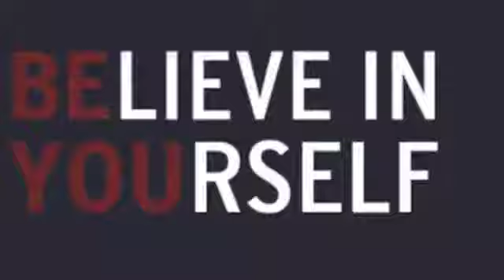BELIEVE IN YOURSELF presents DJ TALL GUY on SEVEN MINUTES OF FUNK IN HARLEM